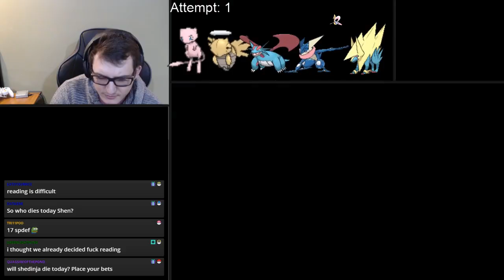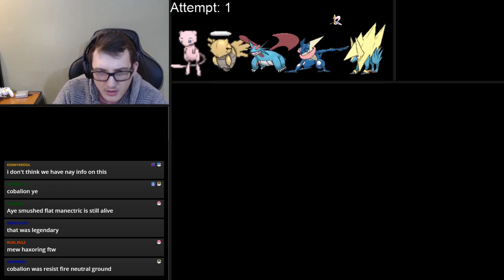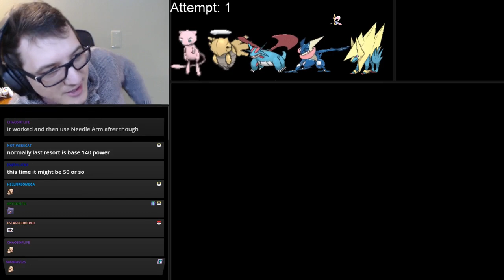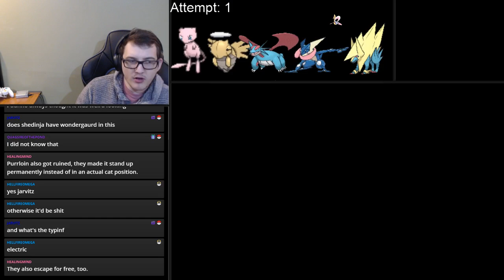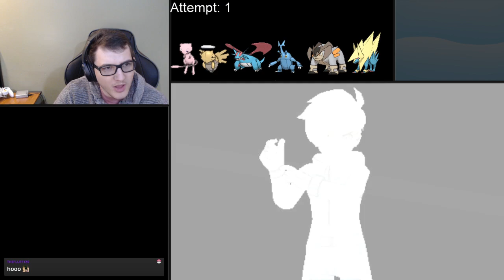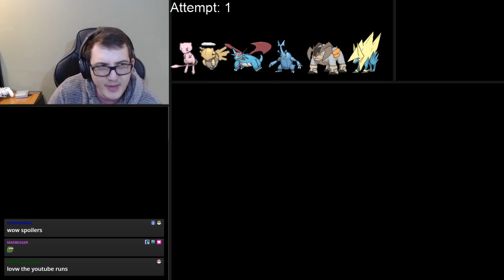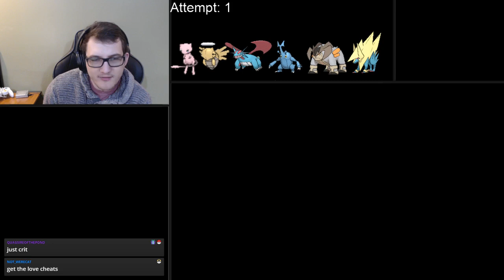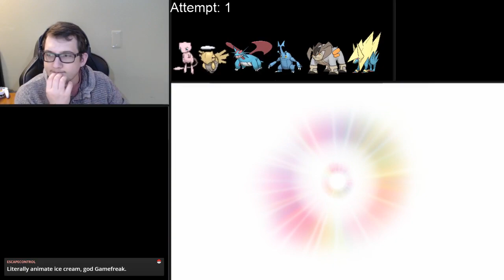Speedrunner Does a Nuzlocke! Pokémon Moon Uber-Randomizer Part 3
Pokemon Moon Uber Randomizer Nuzlocke Part 3. Pokemon type. moves, base-stats are all randomized. Because Nuzlocke wasn't hard enough alone.